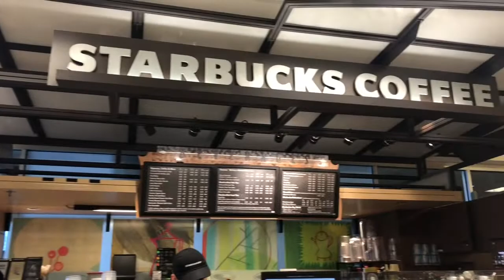Хөршүүддээ Талархъя.( Bogi’s Life 134)